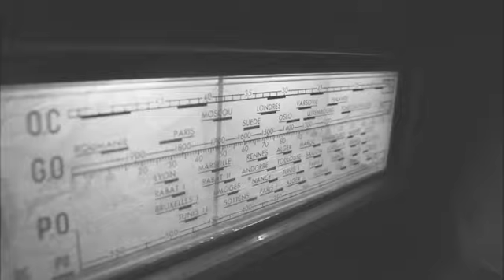2014 12 24 Ici l'Ariège !